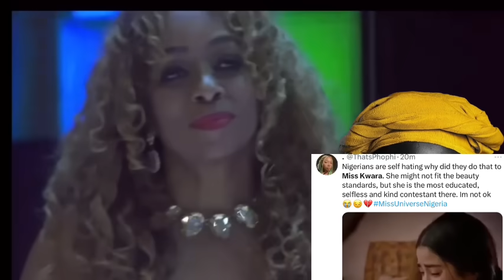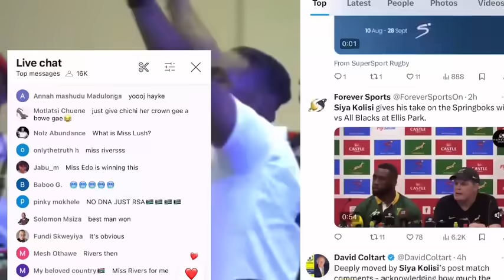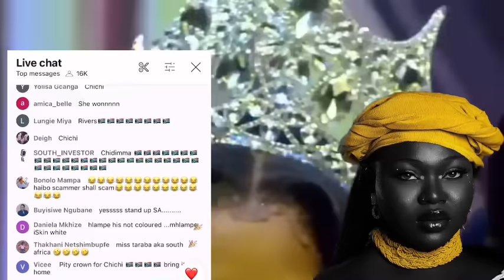Chidimma Wins Miss Universe Nigeria 🇳🇬 🇿🇦Springboks Wins Against New Zealand 🇳🇿 🇿🇦😅